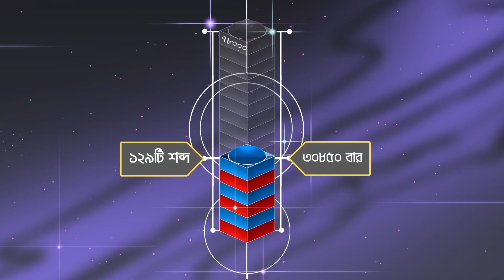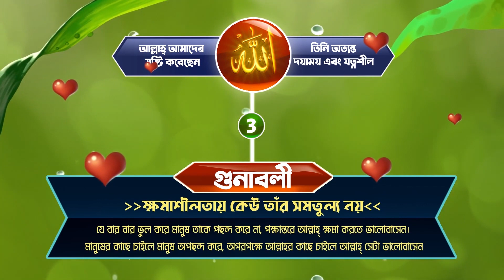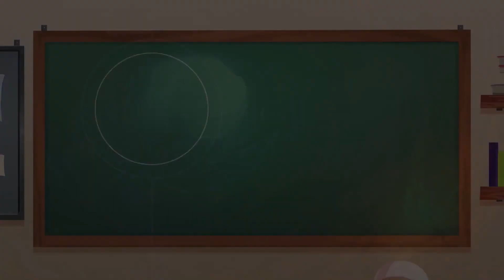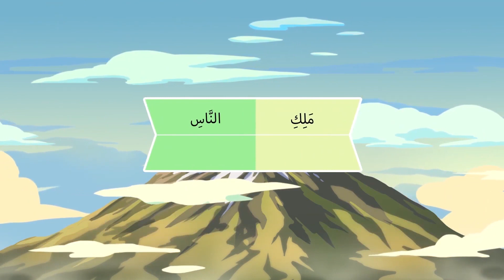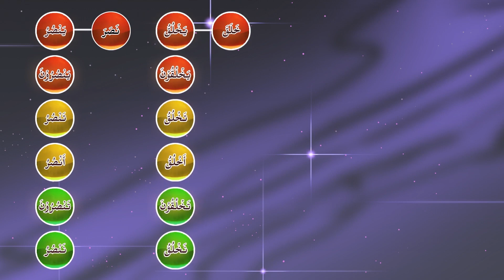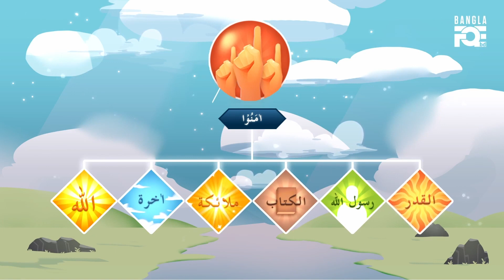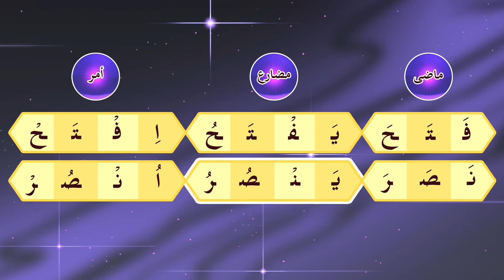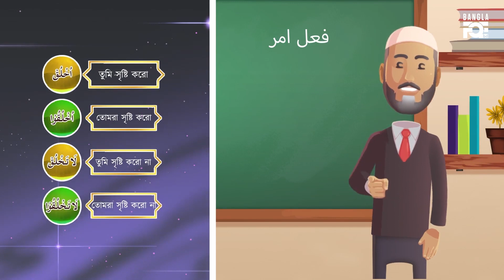Lesson 31a থেকে 40b একসাথে - কুর'আন ও সালাহ বুঝুন আরও সহজ উপায়ে